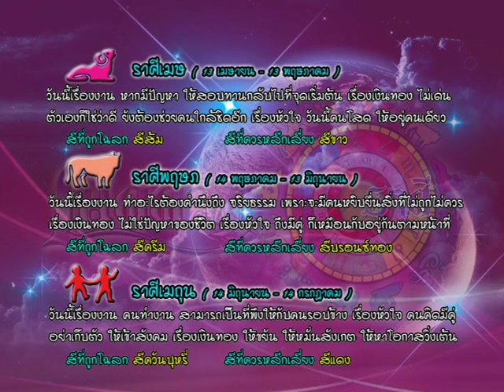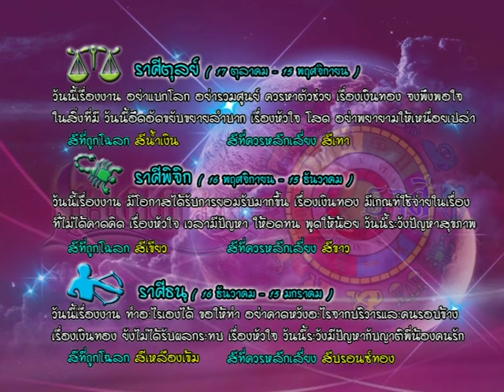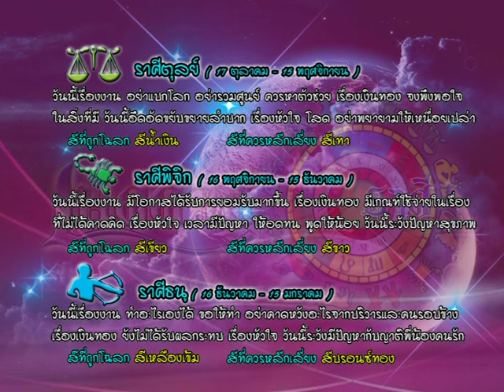รายการเปิดดวง 12 ราศี | 27/06/59 | EP 3/4